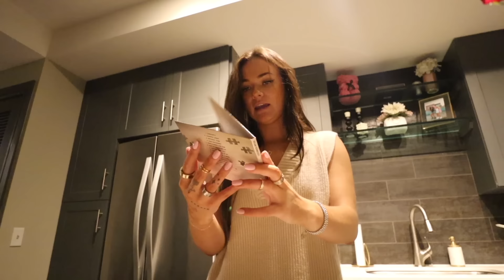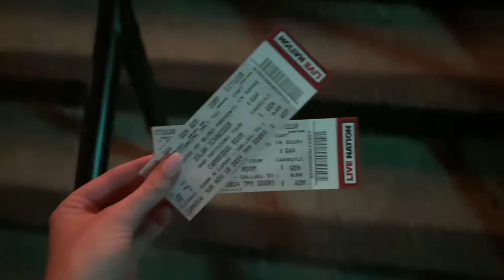WEEKEND IN MY LIFE | New Hair, Pack With Me, LSU vs Bama Game + more